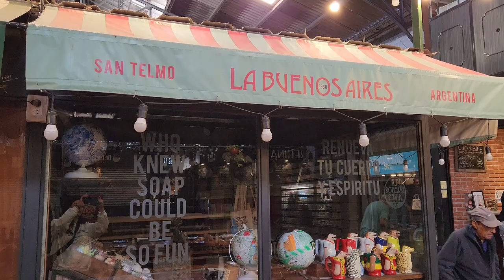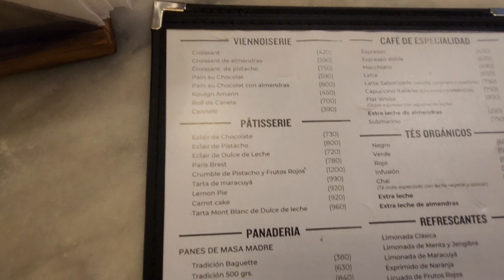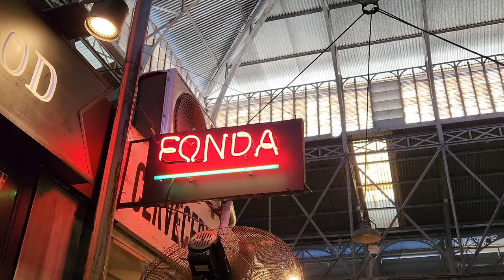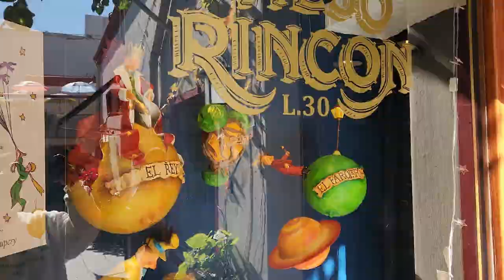Buenos Aires Vlog 9🍂🍁 OTOÑO EN SAN TELMO| UNA CHARLA HONESTA ☕️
Un paseo por el hermoso barrio de San Telmo, ubicado en la ciudad de Buenos Aires, mientras disfrutamos de los colores y encantos del otoño. Acompañanos a descubrir sus calles empedradas, edificios históricos y la vibrante atmósfera cultural y les cuento un poco sobre quienes somos y que nos trajo a Buenos Aires.

 ¡Una vez más, muchas muchas gracias por estar aquí y acompañarnos en este viaje!

Los queremos💕

MÚSICA

Contenido del vlog:
00:00 Intro
00:43 Buen día
01:27 San Telmo
02:20 Mercado de San Telmo
05:21 Casa Mínima. La casa más angosta de la ciudad
05:58 Mafalda, Manolito y Susanita.
06:41 Plaza Dorrego. Tango en vivo
08:23 Una charla honesta con ustedes.
12:31 Galería Solar de French
13:42 Disfrutando el otoño en el Lago de Regatas